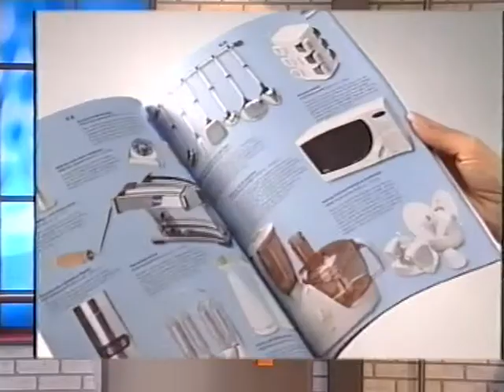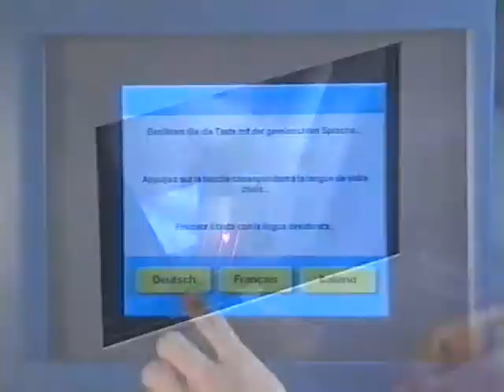Coop Mittwochstudio, Folge 1133 vom 28. Februar 2001